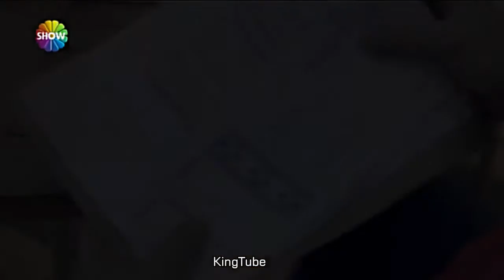Fatih Harbiye 38. Bölüm 2. Fragman 07.06.2014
macit in hüzünlü anları